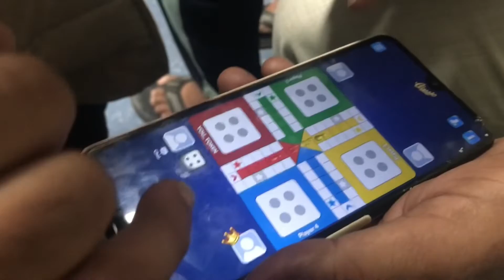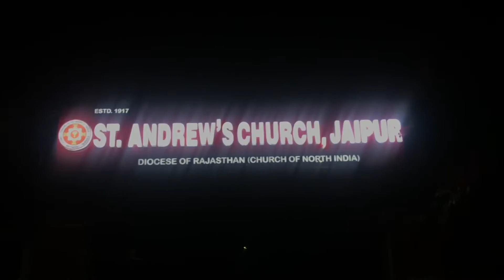Going to jaipur for inter diocese state tournament ❤️❤️